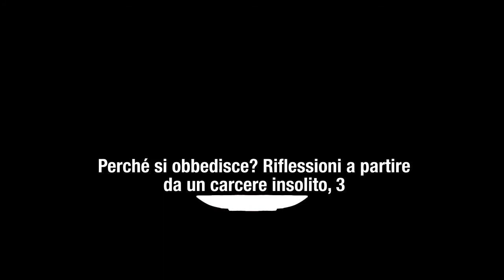EXCURSUS: OBBEDIENZA SOCIALE, EDUCAZIONE E ATTI DI RESISTENZA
Perché si obbedisce? Riflessioni a partire da un carcere insolito – con Francesco Gallino, 3
SESSANTANOVESIMO APPUNTAMENTO  di  C O N D I R S I, 3

La «buona educazione» è la funzione sociale speciale del sistema educativo, di ogni istituzione educativa. Essa consiste appunto nell’apprendere premesse – valori, comportamenti – che rendono possibile la convivenza in una società. Ma niente mi potrà convincere che oggi quanto più questa funzione si è fatta universale – per tutti e ognuno – non continui a svolgere una funzione di adattamento. Anzi di «servitù volontaria», per cui vale ancora la critica del tiranno di Étienne de La Boétie, nel suo Discorso della servitù volontaria (Discours de la servitude volontaire o Contr'un, 1546-48).

«Vorrei solo riuscire a comprendere come mai tanti uomini, tanti villaggi e città, tante nazioni a volte, sopportano un tiranno che non ha alcuna forza se non quella che gli viene data, non ha potere di nuocere se non in quanto viene tollerato. Da dove ha potuto prendere tanti occhi per spiarvi se non glieli avete prestati voi? come può avere tante mani per prendervi se non è da voi che le ha ricevute? Siate dunque decisi a non servire più e sarete liberi!»

Oggi la visibilità del «tiranno» non è quella della sua incarnazione nel corpo sacrale del re. Non di meno, nella “crisi” attuale dell’ordine sociale, come non vederne gli effetti di soggezione, di asservimento a un sistema di dominio. Da dove discende l’apprendimento secondo cui la competizione, il "darwinismo sociale", è diventato la regola che governa la società degli individui? Da dove, la persuasione che non c’è alternativa alla società capitalistica?

Qual è allora il senso da assegnare all’intreccio che tiene insieme individuo e società? Di che è fatta l’interdipendenza che consente la convivenza sociale? Dall’educazione alle «buone maniere», espressione di una civiltà il cui sistema di governo è capace di generare atroci disuguaglianze nella società? E, più in generale, un senso di impotenza - una mancanza di «atti di rivolta» - che ne perpetua la sopravvivenza?

(3, continua)